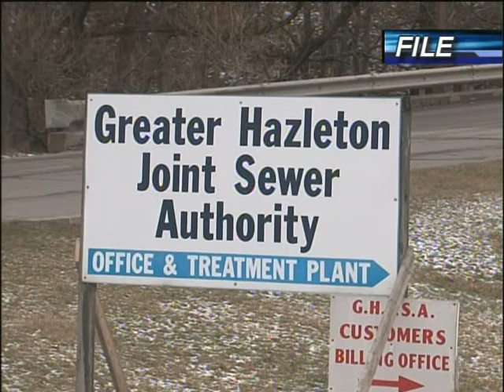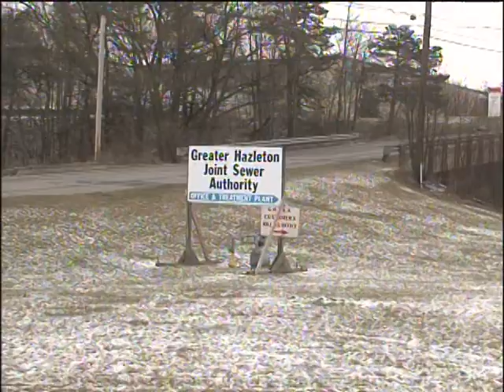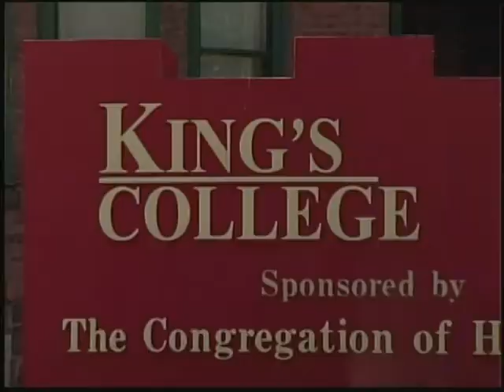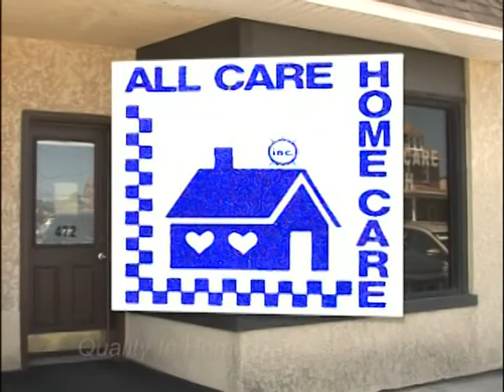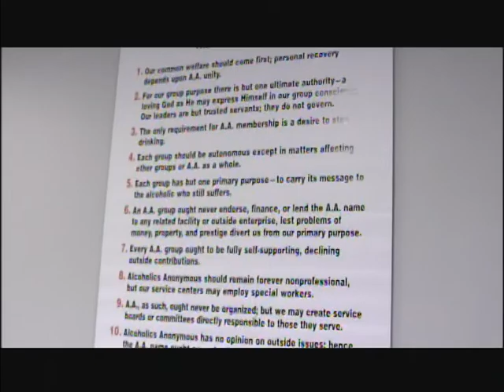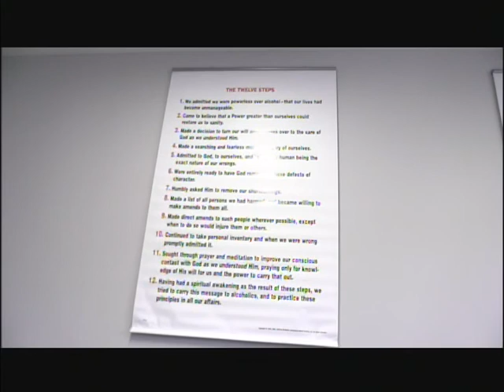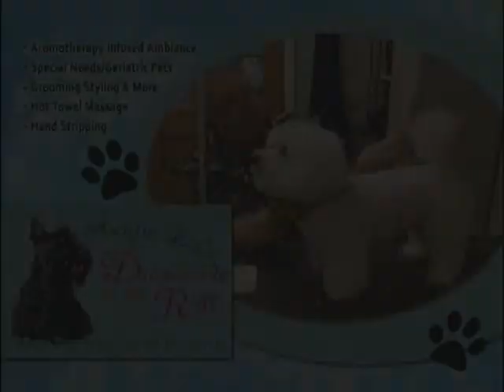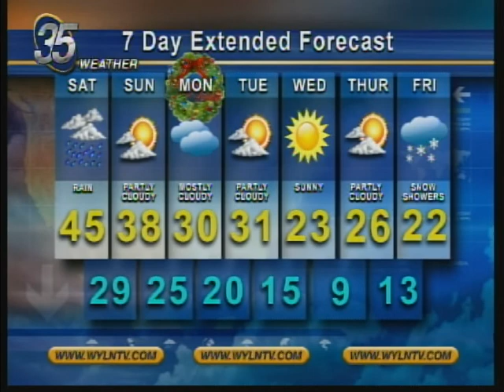WYLN NEWS FOR FRIDAY DECEMBER 22 2017